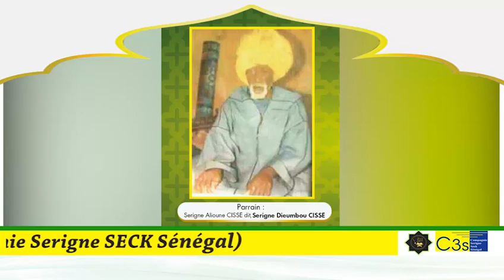CONCOURS YAATAL MBINDOUM AL XURANE: Remise des prix le 26 MAI 2019 au Grand Théatre de Dakar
Le comité d'organisation de Yaatal Mbindoum Al Xurane vous convie à la cérémonie de remise des prix de la 2ième édition du concours de calligraphie du Saint Coran initié par la Compagnie Serigne Seck Sénégal.